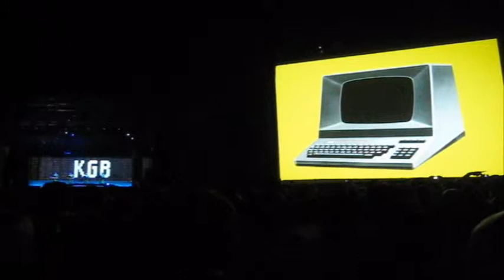Kraftwerk @ Exit 09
Kraftwerk live @ EXIT, Croatia, 2009